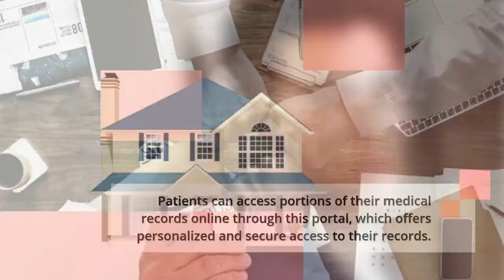Myloyola Login Sign Up- Useful Things You Need To Know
In this video, you can learn to Myloyola login easily and can get useful details about myloyola.luhs.org. It has the step by step easy guide with links.

myloyola,
myloyola luhs org,
https myloyola luhs org mychart
my loyola mychart,
my loyola app,
myloyola luhs org mychart,
loyolamedicine org my loyola,
www loyolamedicine org myloyola select,
www myloyola luhs org,
www myloyola,
loyolamedicine org myloyola,
myloyola org,
myloyola patient portal,
,myloyola medical,
my loyola luhs org,
myloyola luhs org my mychart,
www myloyola com,
https myloyola luhs org,
my myloyola luhs org mychart,
http myloyola luhs org,
myloyola loyolamedicine org,